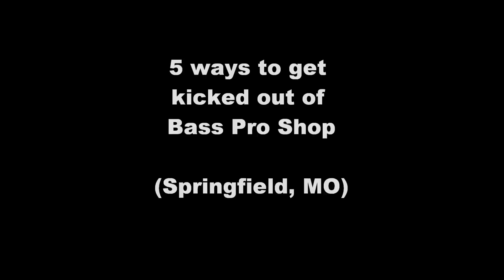(5 Ways) Kicked Out of BASS PRO SHOP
Homeschoolers bending the rules at Bass Pro Shop? Sledding in the aisles? What is this?! Stuff that goes down when you get a bored basketball team together and a simple camera (my calculator).